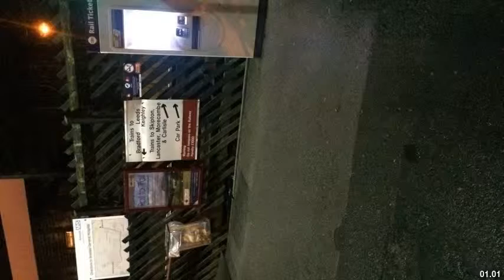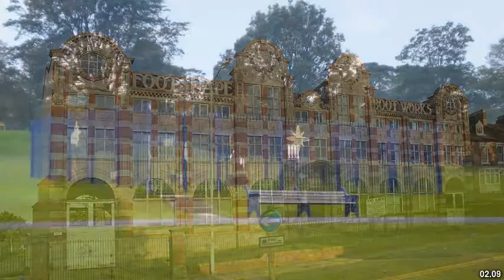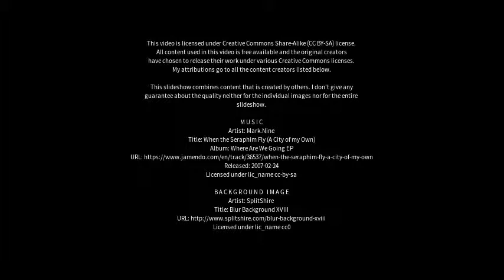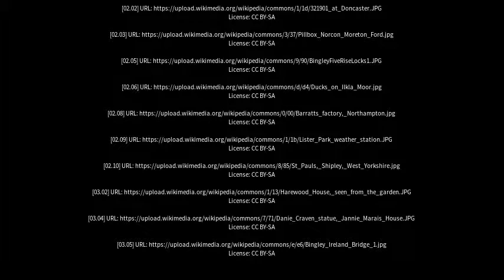Best places to visit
Best places to visit - Steeton (United Kingdom) Best places to visit - Slideshows from all over the world - City trips, nature pictures, etc.